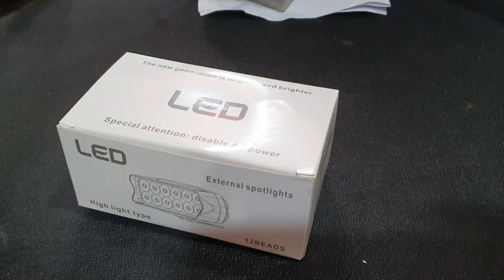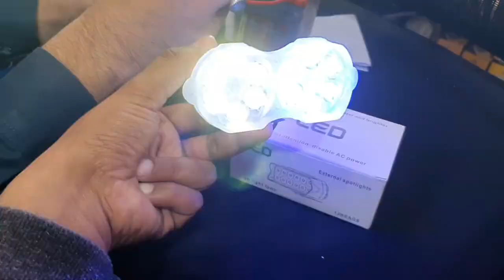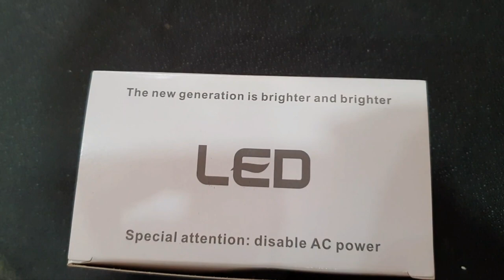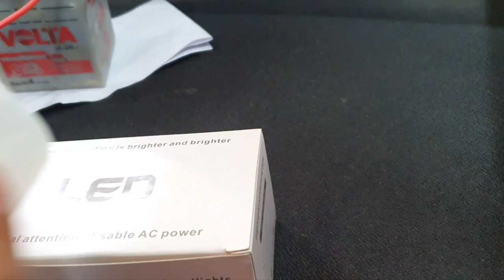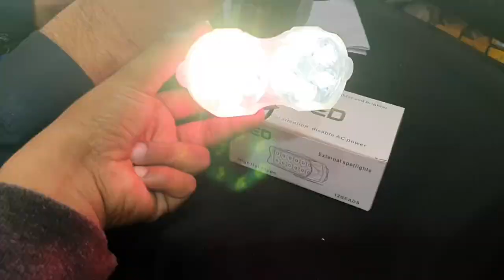led fancy support light 12 beads for bike and car